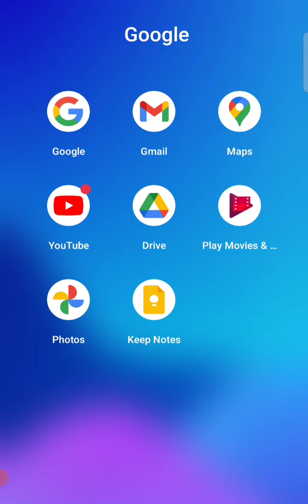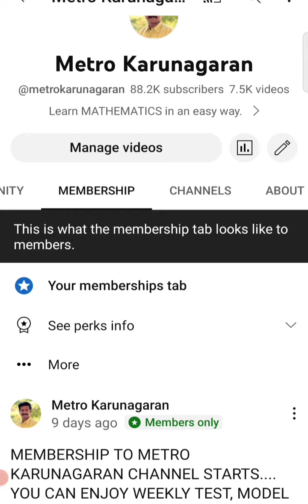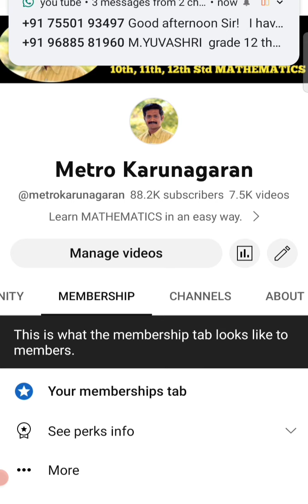HOW TO JOIN MEMBERSHIP.... BENEFITS OF MEMBERSHIP... INTERESTED STUDENTS WHO CAN AFFORD..FOR SUCCESS